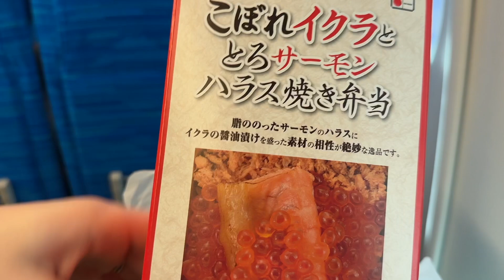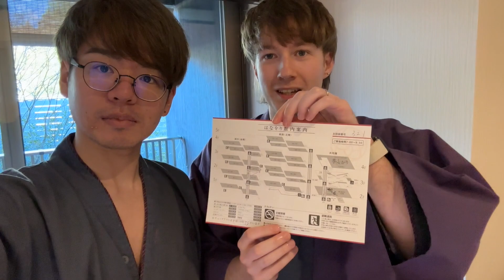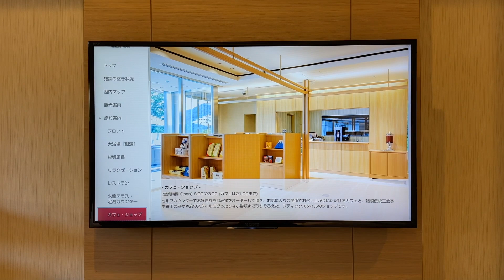温泉付きのお部屋で夫夫箱根まったり旅〜・同性カップル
おはこん！

今回は二人では初の箱根旅行に行ってきました！
初めての温泉付きの旅館でテンション上がる私たちをお楽しみにください！